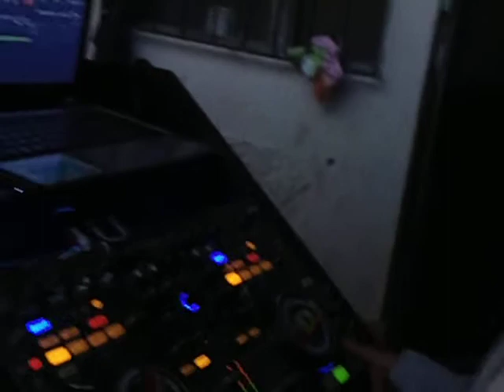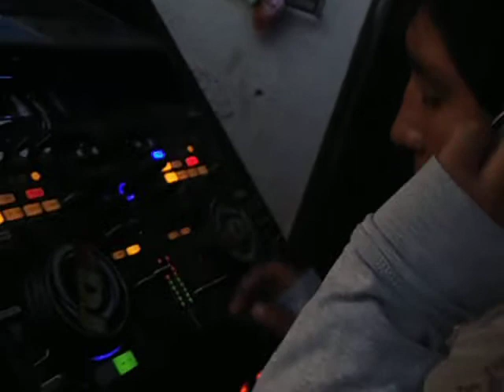PARADISE LUCHO KALUCHO DJ FOX